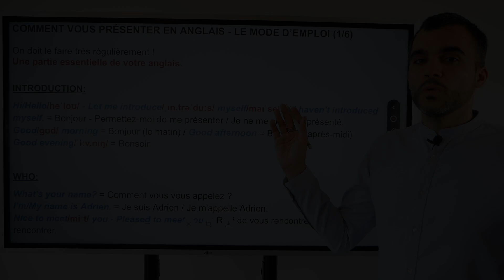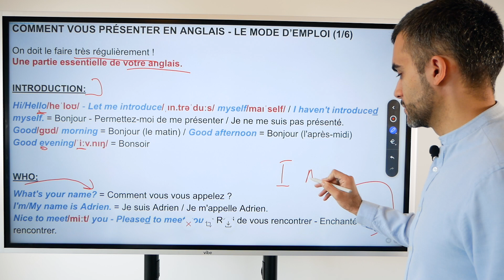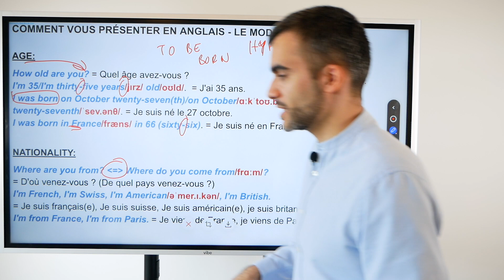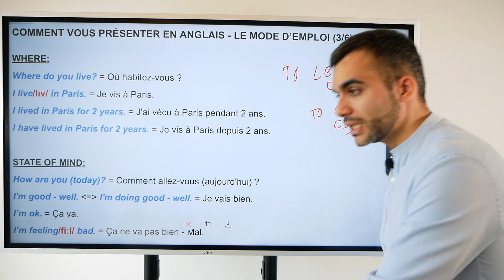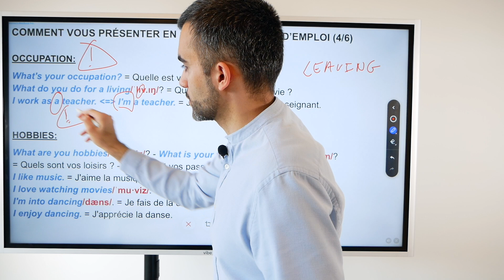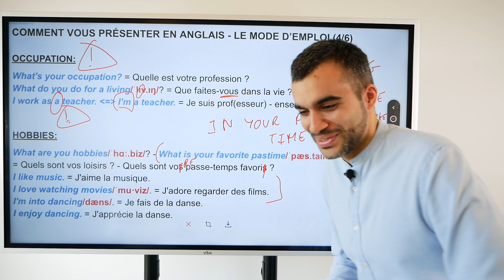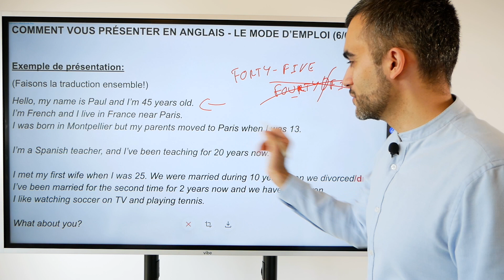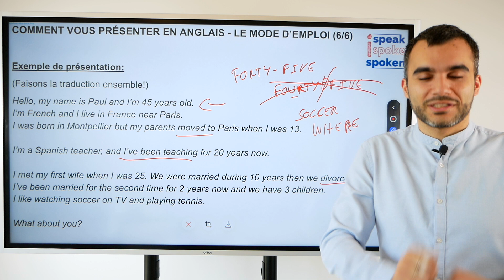Comment se présenter en anglais facilement en 10 points (âge, nationalité, hobbies, etc.)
Vous ne savez pas comment vous présenter en anglais ? Dans cette vidéo, vous allez découvrir toutes les expressions pour dire votre nom, votre âge, d'où vous venez, où vous habitez,  ce que vous faites, quels sont vos hobbies, etc.

Vous apprendrez aussi à poser des questions pour en découvrir plus sur la personne avec qui vous parlez.

Téléchargez le PDF "Vous présenter en anglais" et testez vos connaissances grâce au quiz d'application juste là